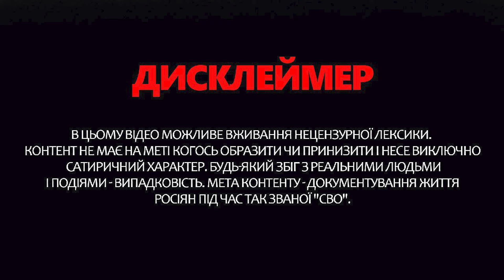Росіянам наказали ПОКЛОНЯТИСЬ Путіну! / ПРИСТУП Соловйова в ефірі | З ДНА ПОСТУКАЛИ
Російська пропаганда зняла на відео,  де Путін на вулиці спілкувався із росіянами, а ті його прославляли та дякували. У новому випуску програми "З дна постукали" ведуча Інна Набок розповіла про останній маразм на болотах. Окрім того, ведуча показала як та через що у Соловйова стався приступ прямо в ефірі.